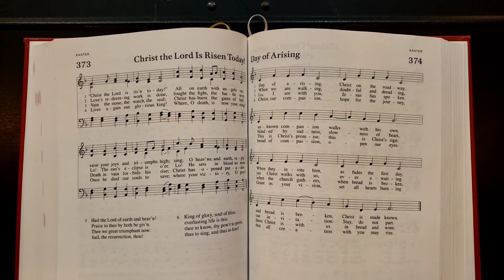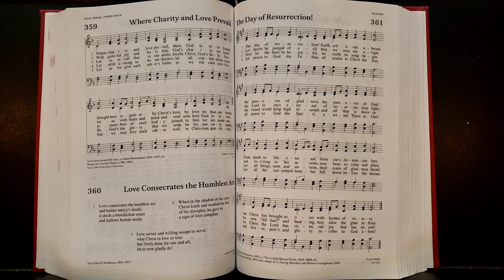Worship Service for 4/26/20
Hymn - Day of Arising
Special Music - Bless the Lord by Jeff Deyo - duet by Dan and Sandie Baker
Hymn - The Day of Resurrection